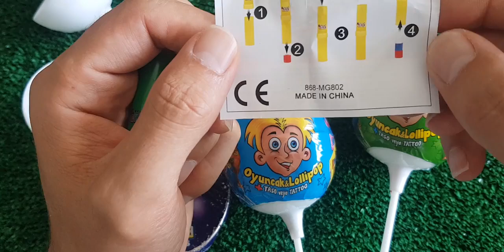ASMR MUKBANG 직접 만든 타키스 치토스 치 킨 불닭볶음면 치즈스틱 레드 블루 먹방! RED BLUE CANDY FIRE NOODLES CHICKEN EATING